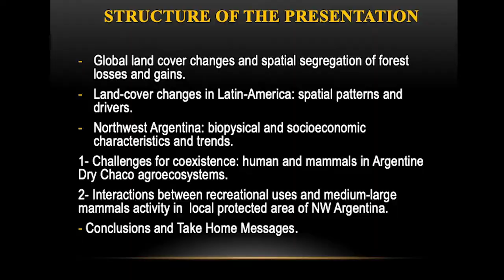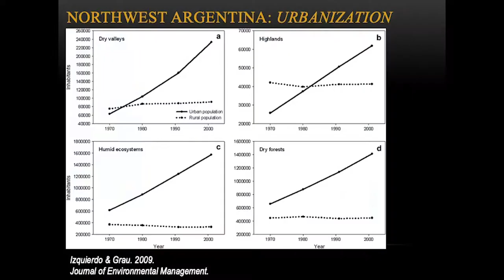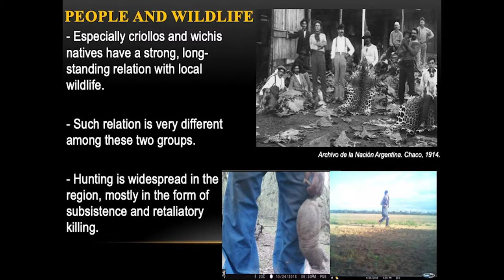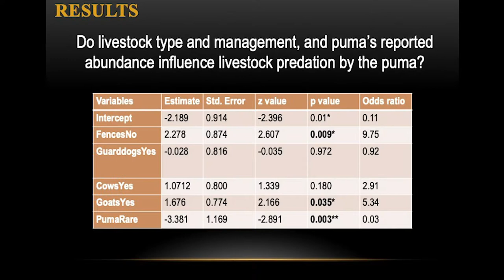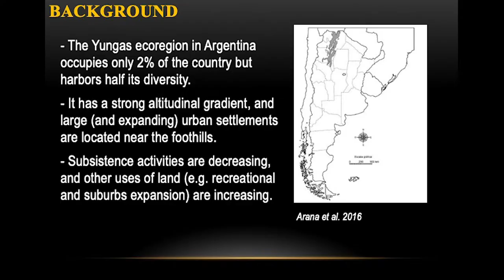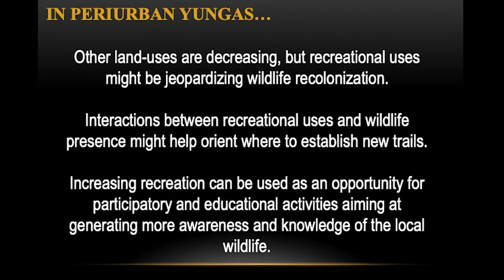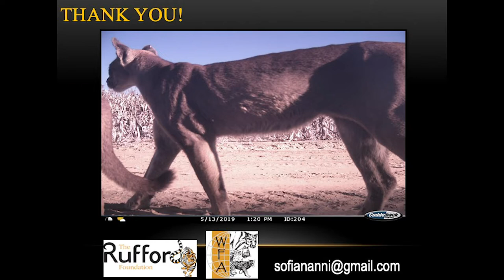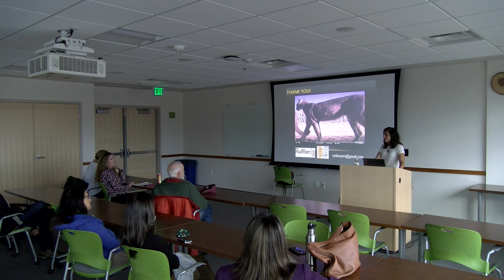Sofia Nanni, Instituto Ecologia Regional - Southern Lands In Transition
Sofia Nanni, Instituto de Ecologia Regional (UNT/CONICET) present on Southern Lands In Transition: Changing Human-Wildlife Interactions In Two Subtropical Social-Ecological Systems From Argentina. for the seminar series: Human Wildlife Interactions (A part of the Frontiers of Conservation Social Science Seminar Series).